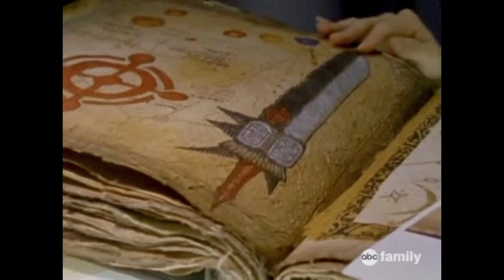The Story of the Psycho Rangers, Power Rangers Lore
This week we are talking about the Psycho Rangers! This is just a quick overview of the Psycho Ranger their lore, creation, and many defeats!